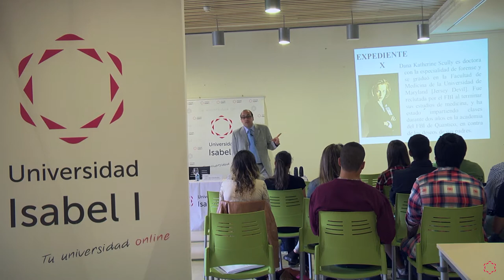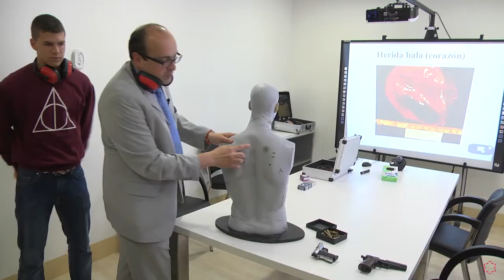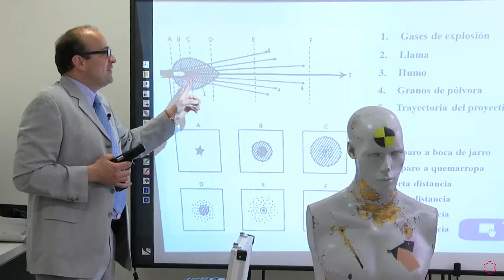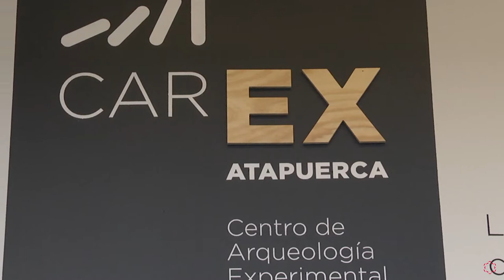Jornada Presencial Criminología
La Universidad Isabel I abrió sus puertas el pasado 6 de junio para la Jornada Presencial ¿Existe el crimen perfecto? El objetivo de estas jornadas dirigidas a alumnos de la Universidad Isabel I, fue profundizar en los métodos y capacidades de la investigación criminal, así como las diferentes ciencias que forman parte e interactúan con la criminología.